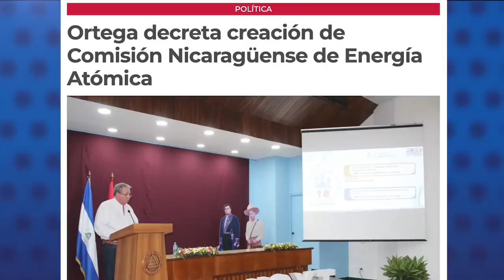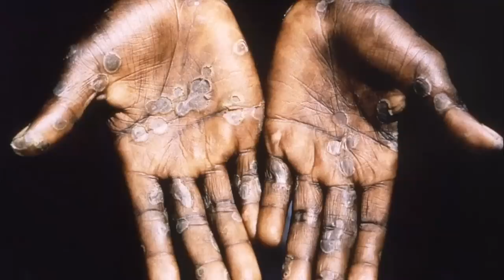Régimen exhibe a presas políticas después de 14 meses en confinamiento solitario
Este miércoles 31 de agosto, el régimen de Daniel Ortega y Rosario Murillo presentó a otros 10 presos políticos que llevan más de un año recluidos bajo condiciones de tortura en la cárcel de El Chipote.

Los medios oficialistas divulgaron por primera vez, fotografías de las presas políticas castigadas en celdas de confinamiento solitario durante 14 meses: Dora María Téllez, Ana Margarita Vijil, Tamara Dávila y Suyén Barahona.
También las imágenes de los reos de conciencia: Luis Rivas Anduray, Félix Maradiaga, Juan Lorenzo Holmann, Álvaro Vargas, Irving Larios, y Roger Reyes.

Según el régimen, las fotografías de los presos políticos corresponden a “audiencias informativas” sobre sus casos, pero abogados y defensores de derechos humanos alertaron que esa figura legal para exhibir a los reos de conciencia no existe en el Código Procesal Penal de Nicaragua, por lo que son "ilegales”, persigue fines “políticos” y es un intento de “desprestigiar” las denuncias de los familiares de los prisioneros.